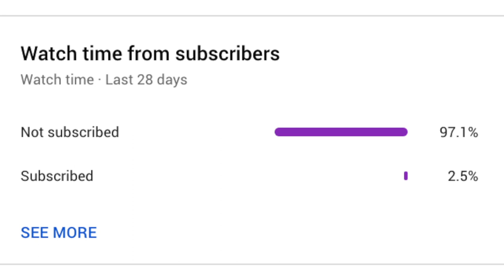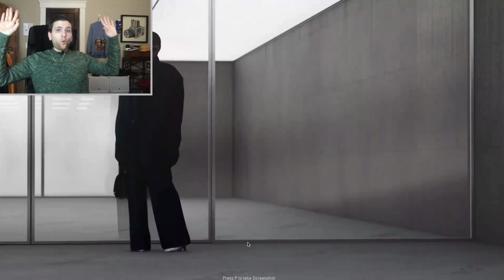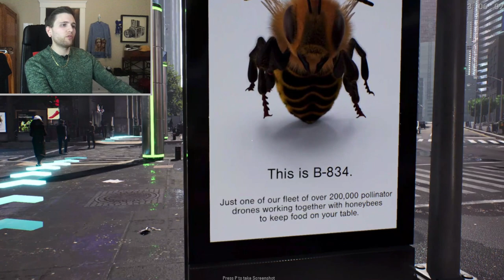PLAYING THE BALENCIAGA VIDEO GAME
Balenciaga has put out a new collection to show of their Fall '21 collection called "Afterworld: The Age of Tomorrow". Let's play it!